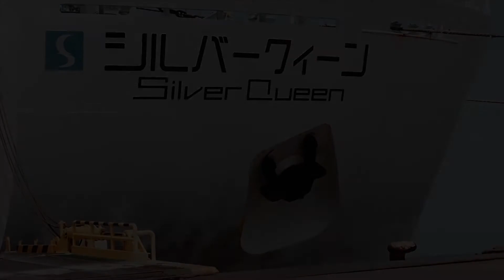八戸、苫小牧フェリーcine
film convertテスト
使用カメラのプロファイルとフィルム（フジのアスティアやベルビア等）を選んで露出と色温度を調整するだけでこんなのが出来ます。簡単で素晴らしい！
グレインがいい感じ。※youtubeだとグレインが潰れてただのブロックノイズなってます。
レンダリングに時間が掛かるのが難点。